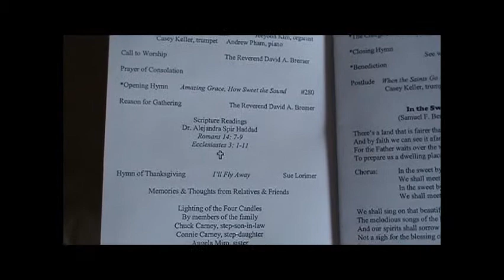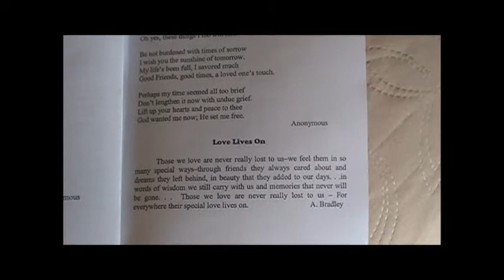20120422 Jim McCartney Memorial.wmv